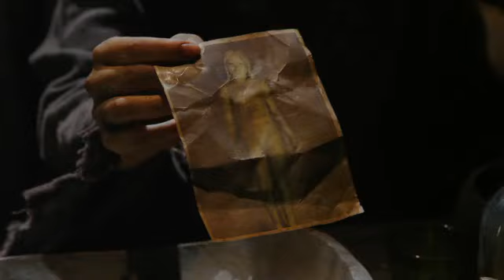Pernicious (2014) - Trailer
Ciara Hanna as Alex
Emily O' Brien as Julia
Jackie Moore as Rachel

Three young, beautiful girls arrive in Thailand to teach English for the summer, some with noble intentions and some just wanting an adventure, but none were prepared for the massacre that awaited them. The nightmare begins when their new friends go missing, vivid bloody dreams haunt their sleep and a stolen statue leads them down a dark path into Thai folklore and magic that has been long forgotten. Their situation continues to become worse once they realize that it's not WHAT that is haunting them, but WHO: an eight-year girl, brutally murdered and sacrificed by her family decades ago, who wants nothing more than to watch them bleed. This is not a story about redemption. This is not a story about good versus evil. This is not a story about the will to survive. This is a story about Vanida -- a child viciously tortured by her own family, who will stop at nothing for revenge -- one appendage at a time.